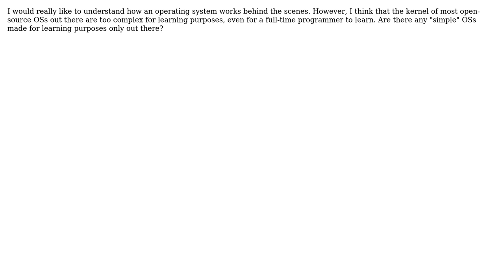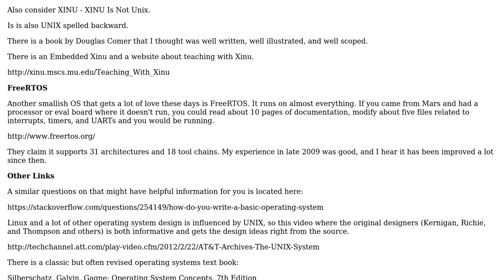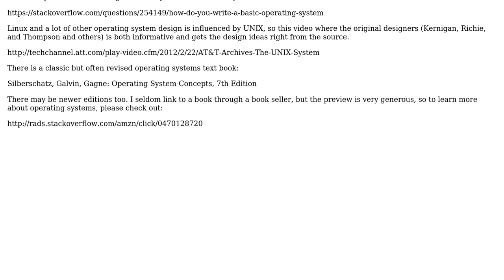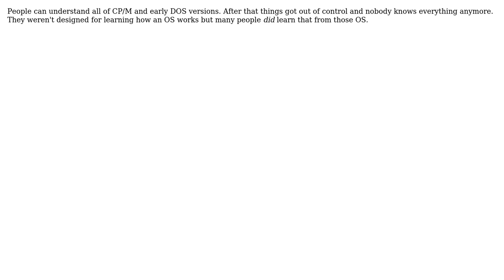Are there any OS which are simple enough for learning? (7 Solutions!!)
Are there any OS which are simple enough for learning?

With thanks & praise to God, and with thanks to the many people who have made this project possible! | Content (except music & images) licensed under CC BY-SA | Music | Images & others | With thanks to user user user Joe Dos user Jesse C. Slicer user Jerry Coffin user DotNetStudent user DeveloperDon user Bruce Ediger user barjak and the Stack Exchange Network Trademarks are property of their respective owners. You are responsible for your own actions.